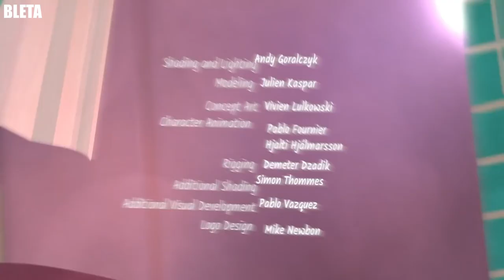Ngjyrat - Per Femije V3 │ Bleta ™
Ngjyrat, kenge per femije, education, Bleta  @BletaTMtv